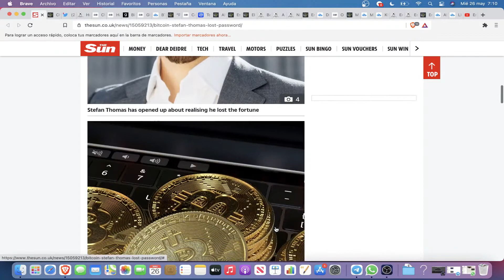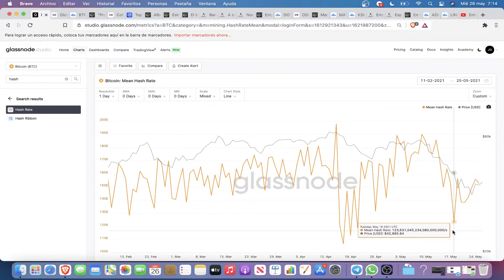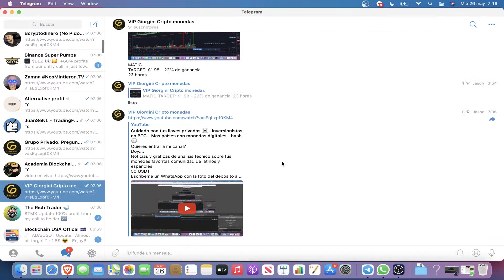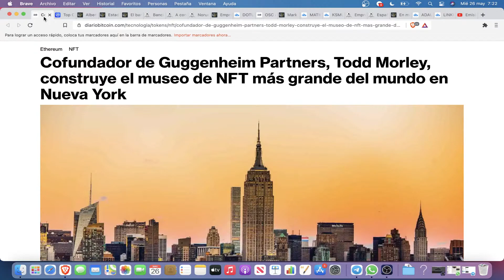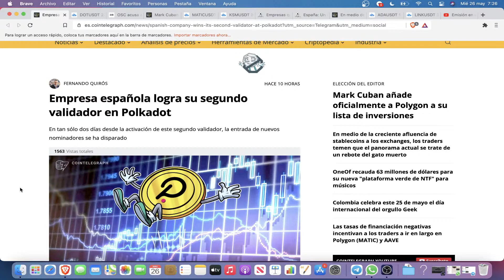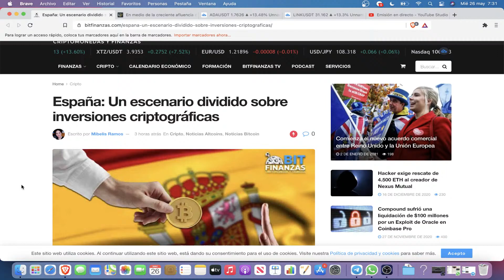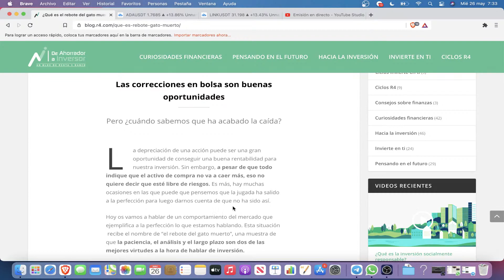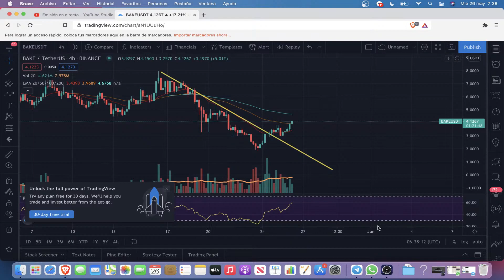Resumen del video de hoy - Inversionistas en BTC - Mas países con monedas digitales - hash🕥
Doy.
50 USDT

Wallet:

TRHiZ17RDZUftCUDSEfv5sRQ2NiMmBVnVY